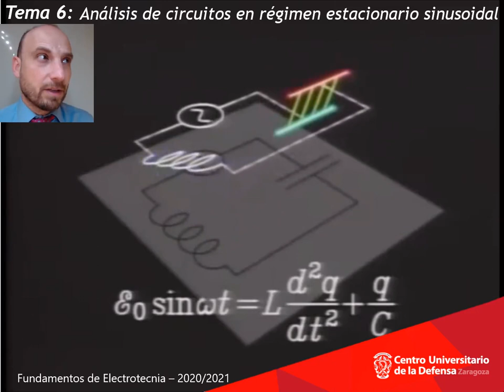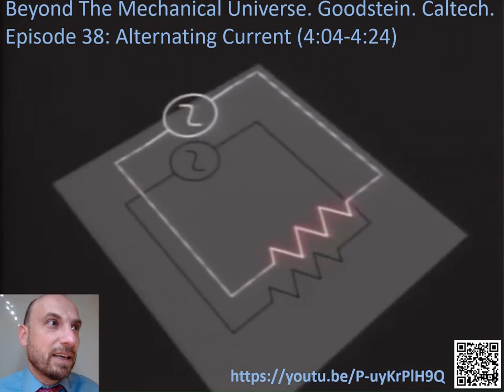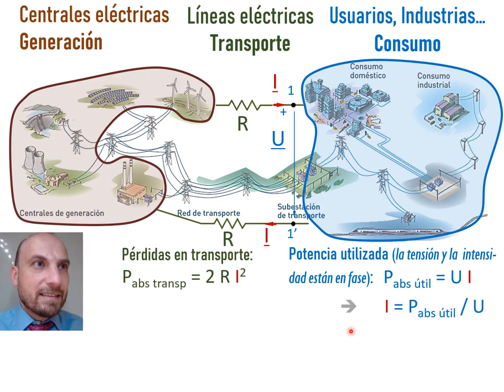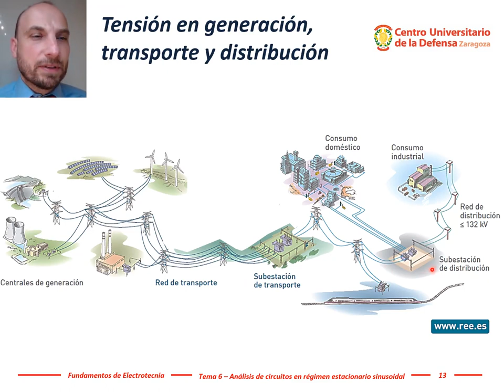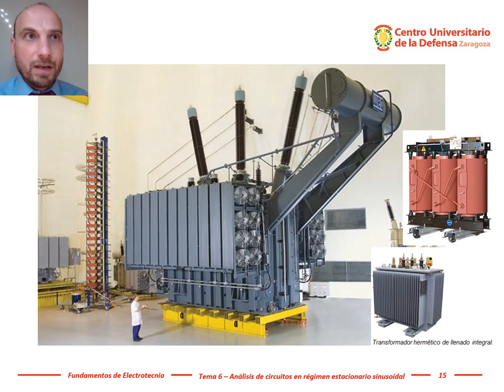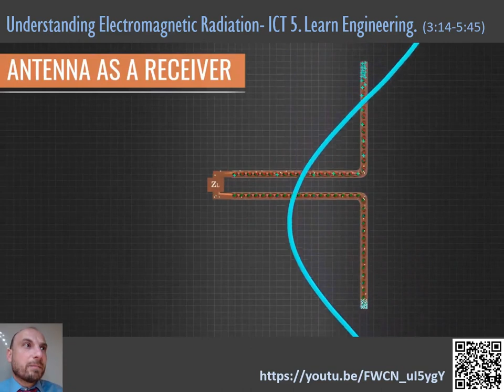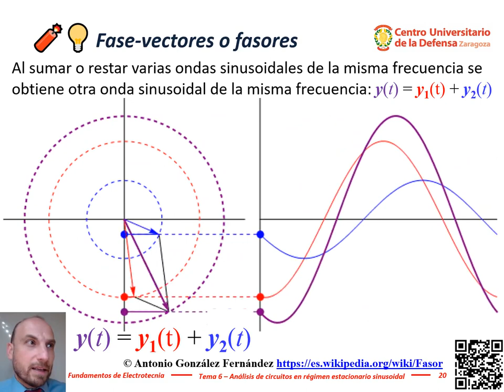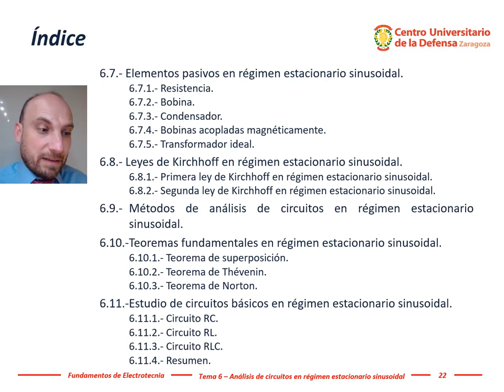Electrotecnia - Tema 6, #01: Introducción al Régimen Estacionario Sinusoidal (corriente alterna)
Introducción al régimen estacionario sinusoidal (circuitos de corriente alterna en estado estacionario) e índice del tema 6 (Análisis de circuitos en régimen estacionario sinusoidal).
En este tema vamos a considerar circuitos donde las tensiones y corrientes son ondas sinusoidales cuyas propiedades permanecen constantes en el intervalo de estudio. Cuando las propiedades de esas ondas sinusoidales se mantienen estables, como en la animación, se dice que el régimen de funcionamiento del circuito es (o se mantiene) estacionario.
Si representamos la función seno, obtenemos una gráfica como la mostrada, donde el patrón repetitivo de la sinusoide se repite con un periodo que es el inverso de la frecuencia de repetición.
Las animaciones anteriores son fragmentos de vídeos didácticos de la fuerza aérea real canadiense dónde se explican los principios de funcionamiento de las antenas y del episodio 38 de la serie de videos educativos “El Universo Mecánico y más Allá” del Instituto de Tecnología de California, que cuentan con la presencia del profesor David Goodstein. Les dejo los códigos QR y las direcciones web por si quieren consultarlos.
Continuemos con la introducción.
Para que las tensiones y corrientes en un circuito sean ondas sinusoidales de una frecuencia determinada, todas las fuentes independientes del circuito deben variar sinusoidalmente a esa frecuencia.
La forma más sencilla de obtener una fuente de tensión de estas características es mediante un alternador, que es una máquina eléctrica cuyo fundamento es una espira que gira en el seno de un campo magnético uniforme. El flujo magnético que abraza esa espira varía con la posición angular de forma sinusoidal. Al girar esa espira con una velocidad angular constante, se induce una tensión sinusoidal debido a la ley de Faraday-Lenz. Ya saben que la derivada del seno es el coseno y la del coseno es el seno cambiado de signo. Y ambas funciones producen la misma gráfica, pero desplazada o desfasada 90º grados. Es la magia de las ondas sinusoidales que ustedes ya han estudiado en el movimiento armónico simple.
Aquí el generador está funcionando a velocidad constante. Si el campo magnético y la velocidad de giro son constantes, el funcionamiento se dice que está en régimen estacionario, aunque tenga partes moviéndose porque el funcionamiento sigue un patrón estable en el intervalo considerado.
Esto también pasa en un motor de combustión interna, donde los pistones suben y bajan dentro de los cilindros y las válvulas abren y cierran el paso. Si la velocidad de giro de la máquina es constante, es decir, no se acelera o desacelera, se dice que funciona en régimen estacionario.
Ahora nos vamos a centrar en los circuitos alimentados por estas fuentes sinusoidales. Si hubiera varias fuentes,  consideraremos solo el caso de que todas pulsen con la misma frecuencia, como sucede en la red eléctrica donde todas las centrales eléctricas interconectadas pulsan a la misma frecuencia.
En la animación, el potencial eléctrico de un extremo de la fuente es constante y el otro extremo varía sinusoidalmente. Como la tensión en la resistencia varía sinusoidalmente, aplicando la ley de Ohm obtenemos que su corriente también oscila sinusoidalmente y a la misma frecuencia.
Ustedes se preguntarán ¿por qué vamos a ver estos circuitos?
Porque este tipo de circuitos los encontramos por todas partes, en las instalaciones eléctricas de viviendas y de industrias, en los grupos electrógenos, en antenas…
Por una parte, ustedes ya han visto que es muy fácil generar una tensión o una corriente sinusoidal girando una espira en el seno de un campo magnético constante.
Es decir, con el alternador es fácil y eficiente transformar energía mecánica en energía eléctrica utilizando ondas sinusoidales cuya polaridad se alterna cada medio periodo. ¡Por alguna poderosa razón todos los vehículos actuales llevan alternadores, no dinamos de corriente continua!
Por otra parte, los motores de corriente alterna transforman la energía eléctrica en mecánica. Estos motores tienen mayor fiabilidad y menos mantenimiento que los motores de corriente continua. Existen muchos tipos de motores que funcionan con polaridad alterna porque existen muchas aplicaciones con necesidades muy variadas, pero los más habituales son los motores de inducción, también denominados asíncronos, y los motores síncronos, con varios subtipos como los de reluctancia, los de histéresis, los de imanes permanentes, los de paso a paso, los híbridos…
Cuando nosotros conectamos un aparato a la toma de la corriente, las tensiones y las intensidades son ondas sinusoidales, al menos aproximadamente.
Y los interruptores cortan con mayor facilidad la corriente alterna porque la corriente se anula instantáneamente cada semiciclo, cuando cambia o alterna de polaridad.